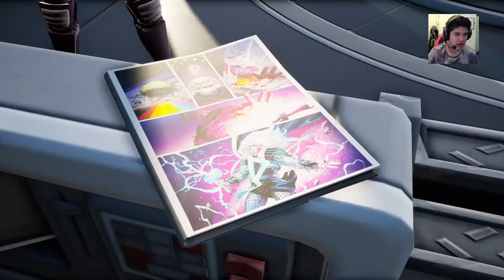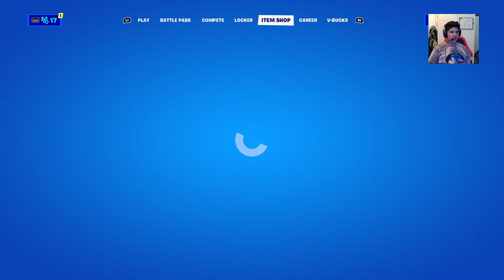Fortnite galactica`s Live event